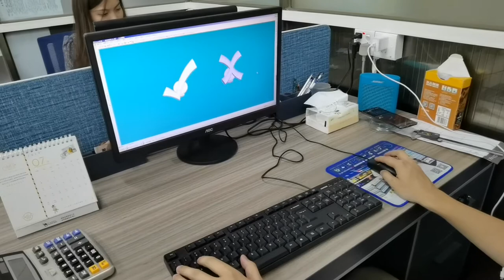New Product Released, from design, drawing, making to finished product-- Ruby Earring Stud,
Design inspiration: For all the right and wrong things in the world, don't worry about too much, be broad-minded.

Shape: Tick and cross, smooth lines, just the right arc and parabola to reflect beauty

Gemstone: Pave set with rubies, representing the passion for life

Thanks for wacthing our video !
To get more info of our products, pl visit our